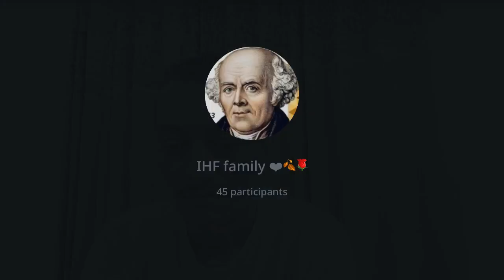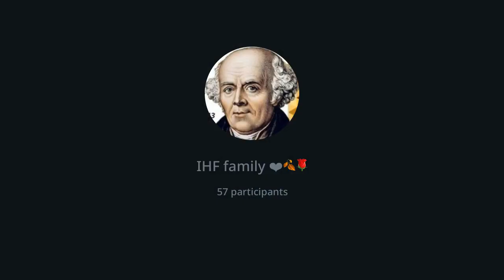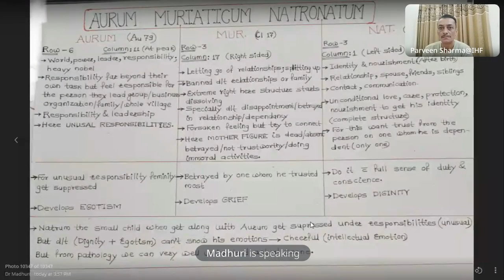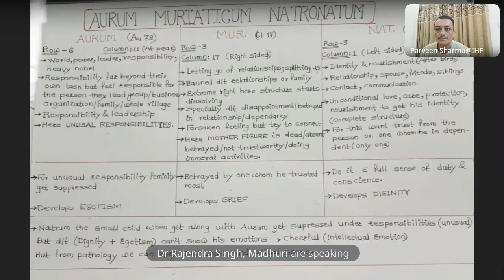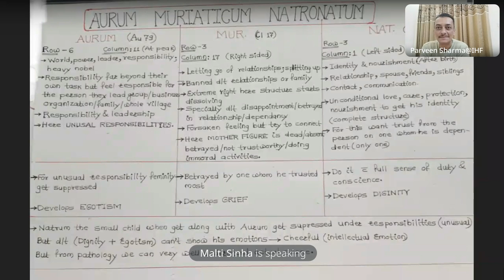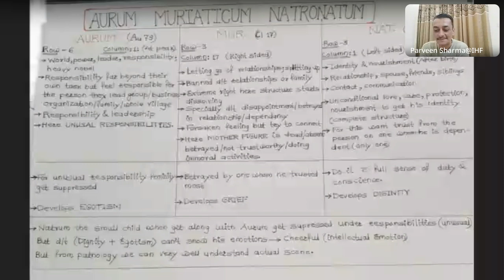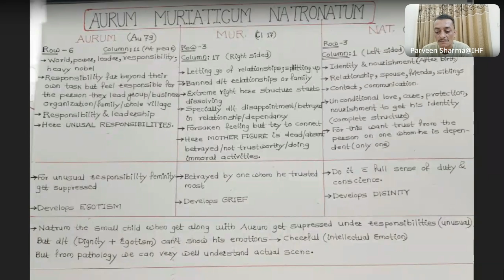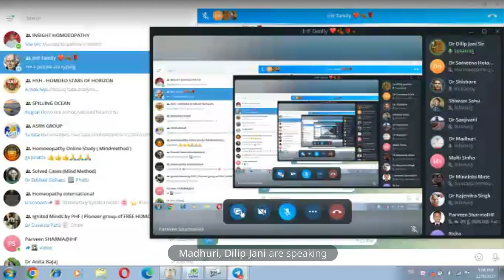Aurum Muriaticum Natronatum. Dr Madhuri Patil. homeopathy ihf Aur-m-n 10 December 2023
Aurum Muriiaticum Natronatum explained in detail by our respected Dr Madhuri Patil,  a  case of PCOD cured with Aur-m-n presented by Dr Madhuri Patil in our Telegram Group IHF.

you can also join our data bank Group, all our video chat recordings are available here